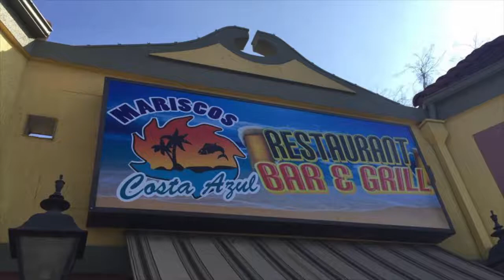Costa Azul Tulare